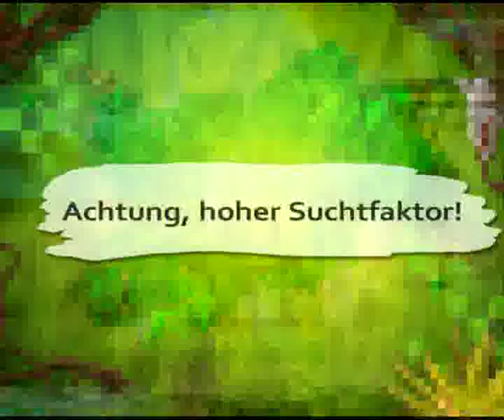Animal Color Cross PC Trailer DE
ANIMAL COLOR CROSS IST JETZT FÜR PC.
ERLEBE EINE WILDE WELT FARBENPRÄCHTIGER PUZZLES!

Little Worlds Studio, ein familienorientierter Spielentwickler, ist stolz, heute die Veröffentlichung seines hoch gelobten Animal Color Cross.
Ziel des Spiels ist es, ein geheimnisvolles Tierbild zu rekonstruieren, das unter dem Gitter verborgen liegt. Die Spieler müssen nur jedes Feld des Gitters mit einer entsprechenden, verfügbaren Farbe ausfüllen. Um das Puzzle zu lösen, muss die richtige Farbe anhand der Zahlen, die sich auf dem Gitter befinden, hergeleitet werden. Einem kurzen Spiel zwischendurch steht dank der Speicherungsfunktion nichts im Weg. Das Spiel bietet eine schnelle Einführung, Speicherfunktion und eine benutzerfreundliche Oberfläche.